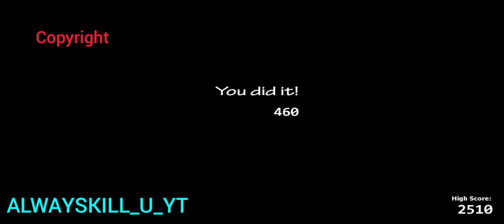Ladies Night 1 Fanf Ultimate Custom Night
Ladies Night 1 Ultimate Custom Night